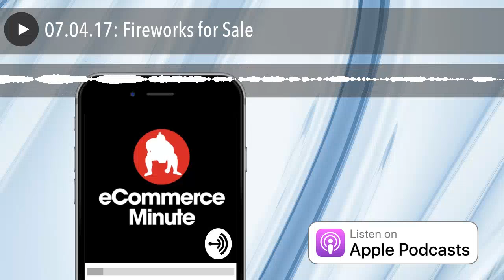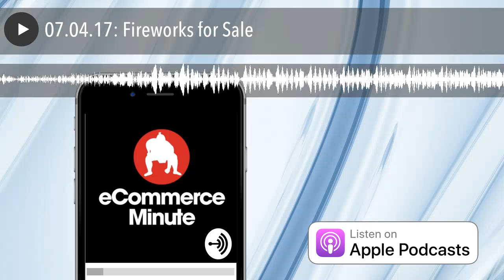07.04.17: Fireworks for Sale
Fireworks for Sale!